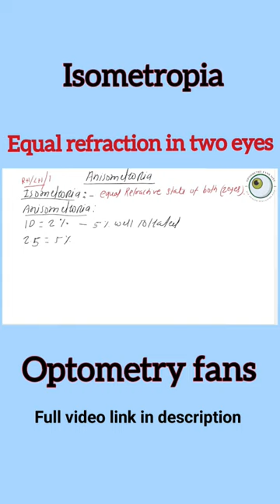What is Isometropia ?